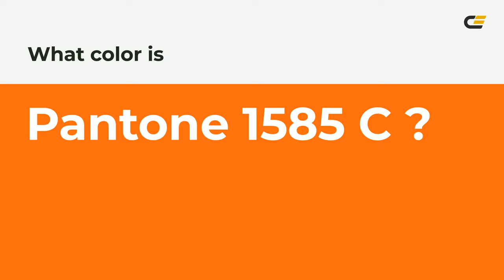color ff6a14 hex color - Orange color - Cool color ff6a14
What color is ? ff6a14 hex color - Orange color - Cool color ff6a14

Hex ff6a14 Color Code is also known as color.

Hex ff6a14 Color code in RGB color code model is created after adding 100.00% red color, 41.57% green color and 7.84% blue color.
Hex ff6a14 Color code in CMYK color (process color) code model is generated after subtraction of 0% cyan, 58% magenta, 92% yellow and 0% black.